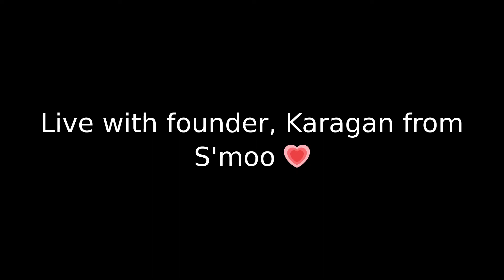#1 PCOS Supplement brand, S'moo has launched NEW products! Join founder, Karagan for more info.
Thank you for everyone who joined the live today! If you missed it, I go over our giveaway that launched today and all of our products in detail! 💗

Products shown:
Ovary Good - Hormone Balance Powder
Babe Boosters
Multivitamin
S'moo Fitness Line